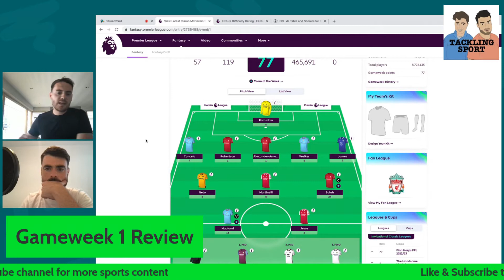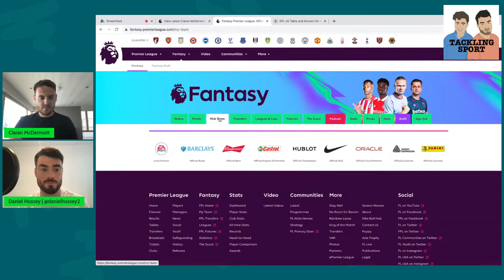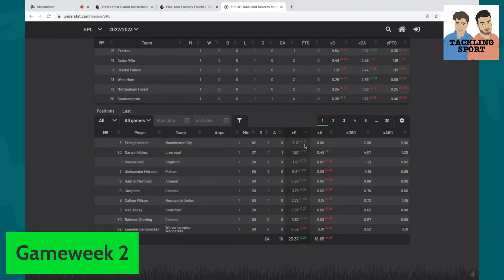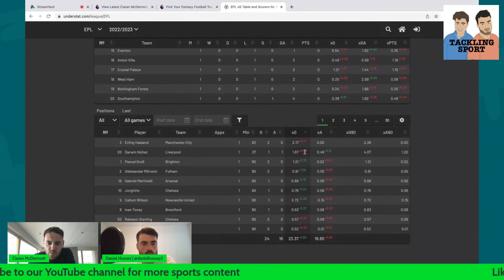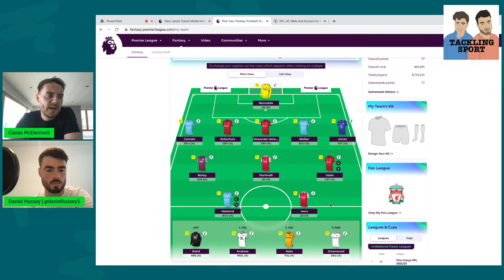Tackling FPL - Gameweek 2 Tips | Captain Haaland | Wildcard Options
Ciaran McDermott joins Daniel Hussey every week on our Tackling FPL segment of the show.

This week Ciaran gives his Gameweek 2 tips, who to captain and whether it's acceptable to wild card already.